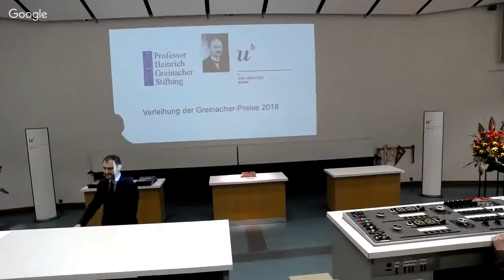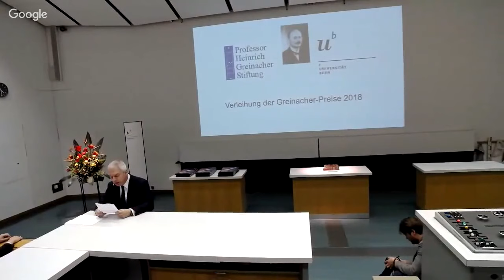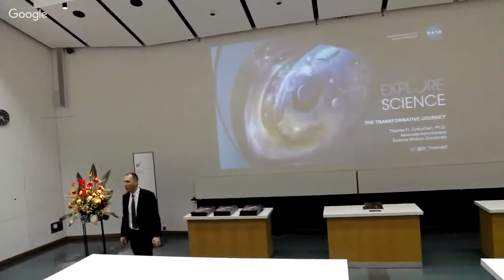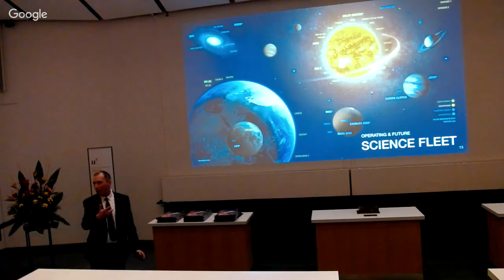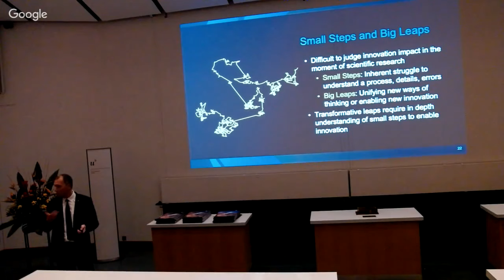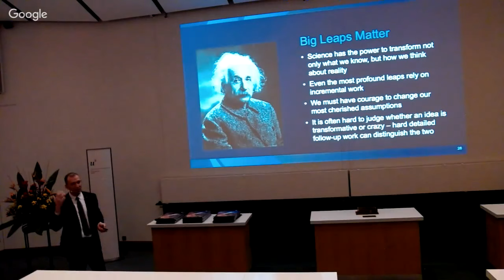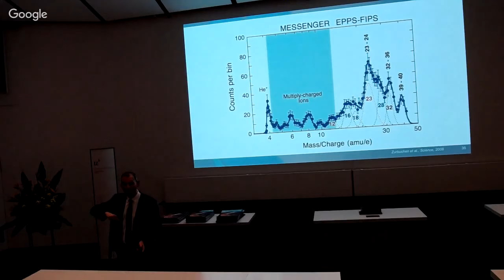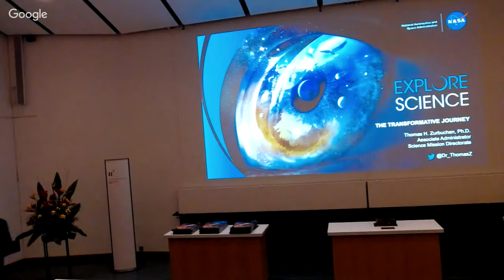VERLEIHUNG DER GREINACHER-PREISE 2018 - Universität Bern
Nachwuchspreis: Michael Hostettler (Laboratory for High Energy Physics, Prof. A. Ereditato)
Nachwuchspreis: Shang-Min Tsai (Center for Space and Habitability, Prof. K. Heng)
Hauptpreis: Thomas H. Zurbuchen (NASA, Washington, D.C.)